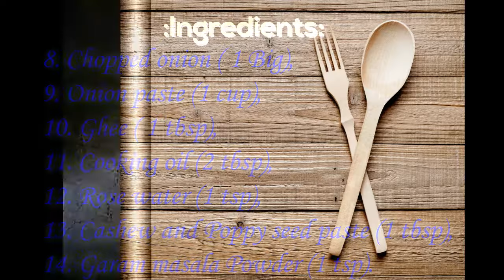Chicken Korma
Ingredients:

1.Chicken-(700 grams)
2.Curd-(50 grams)
3.Ginger-garlic paste-( 1 tbsp)
4.Green chilli Paste-( 1 tbsp)
5.Kashmiri red chilli powder-( 1 tsp)
6.Coriander powder-(2 tbsp)
7.Salt to taste
8.Chopped Onion-( 1 big)
9.Onion paste-( 1 cup)
10.Ghee-(1 tbsp)
11.Cooking oil-(2 tbsp)
12.Rose water-( 1 tsp)
13.Cashew nut and poppy seed paste-( 1 tbsp)
14.Garam masala powder-( 1 tsp)

Wish you make a good cook and happy your life.
--- Piyaskitchen
--- Pure homemade recipe and authentic food.